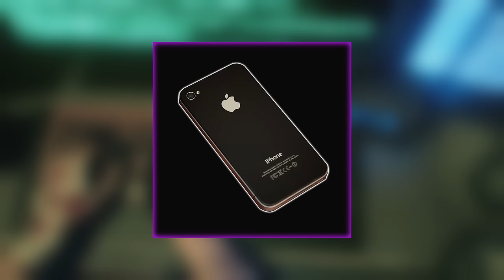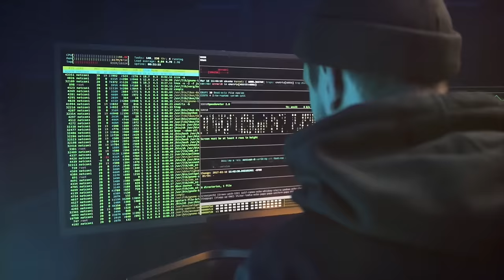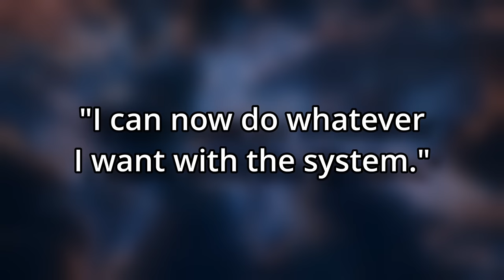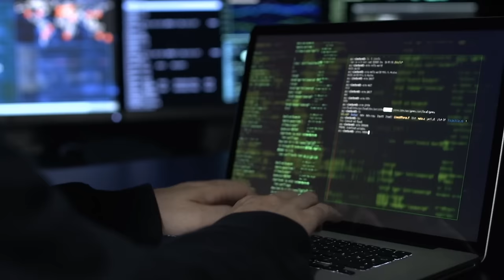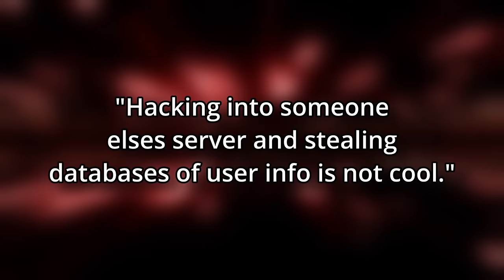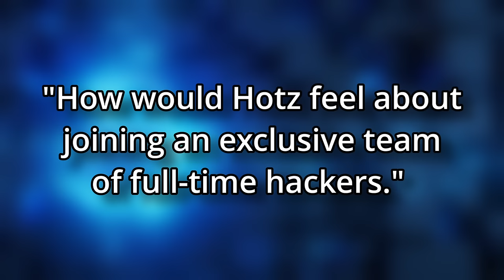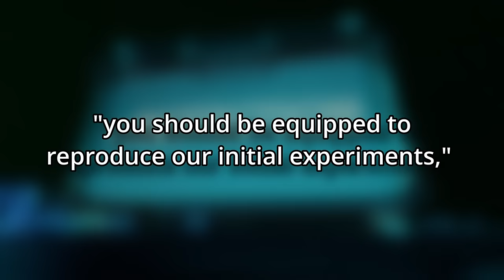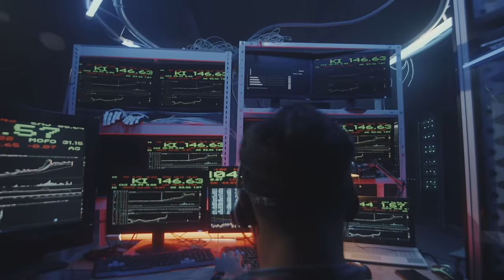The Hacker Who Changed The Internet - Documentary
The Super hacker whos name is George hotz has changed the world after he was the first person to hack the iphone and the play station 3.